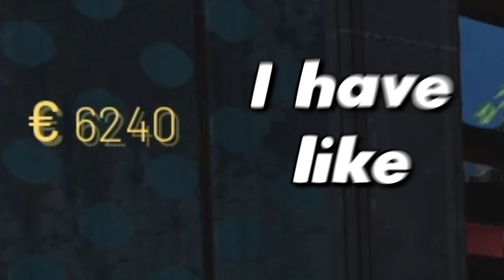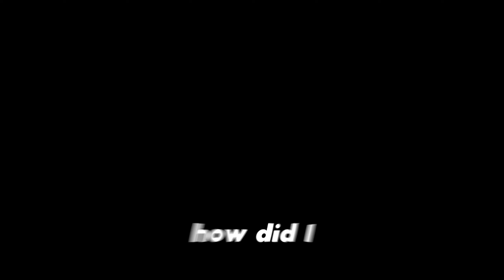The Most BROKEN Zombies Map!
A beautiful looking map, but it's broken as hell!

FRIENDOS ▼
Tokamiya
Ragin